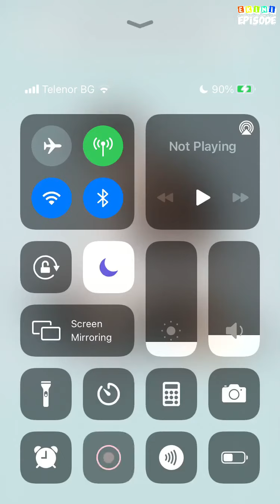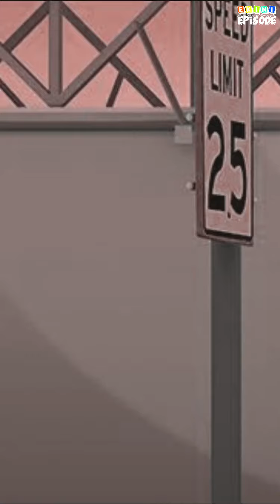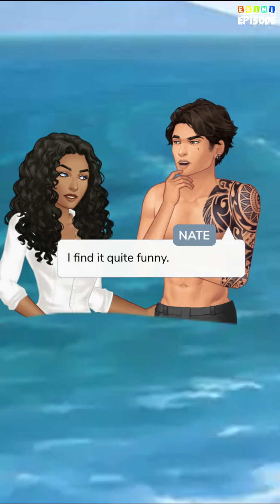Until We Meet - Episode 3 | Episode Choose Your Story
Before they met life wasn't simple for Alex, can he show her the path to happiness through the darkness?

Credit: E.Y
Author's IG: @episodebyem